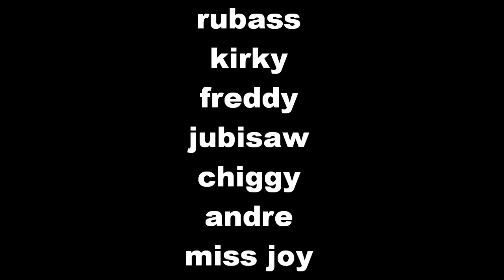miss all my friendz by marvelous.wmv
miss ma friendz..in loving memory